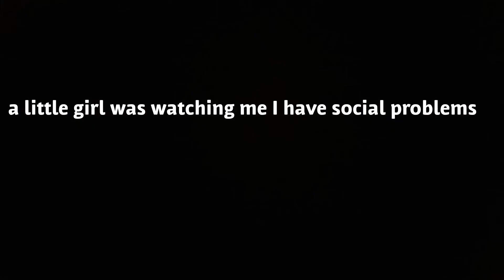(My 18 Birthday) Things I Can Finally Do Now I'm 18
👻MrWrightYT

Hey